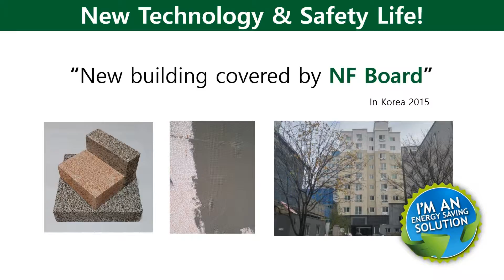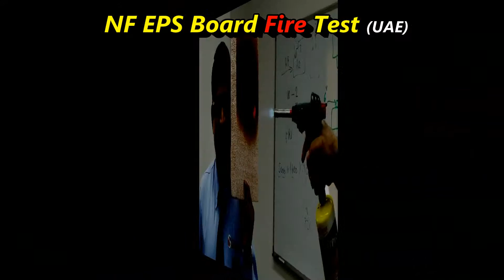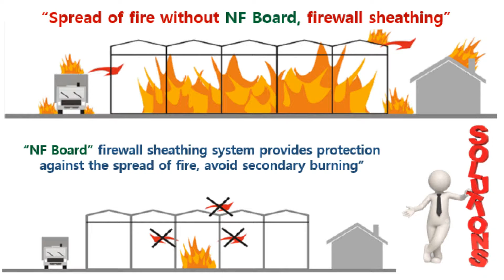iNNOEPS Nonflammable and Non-melting NF EPS Board 003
“NF(Nonflammable/Fireproof) EPS Board has excellent thermal insulation performance, fire prevention performance of A2, B class non-combustible.” Real fire insulation board technology, the application of interdisciplinary, interdisciplinary polymer technology, completely abandoned the molecular modification of the original materials such as NF board, or add the path of the flame retardant, the introduction of new concept of fire prevention.
Organic polymer drive in the process of thermal expansion of inorganic molecules to the edge of the movement, and eventually to form honeycomb isolation, make each organic macromolecular particles form a relatively independent fire individuals, effectively blocking the conduction of heat and flame propagation, achieved the effect of "noncombustible".